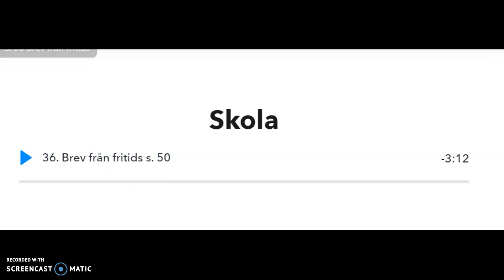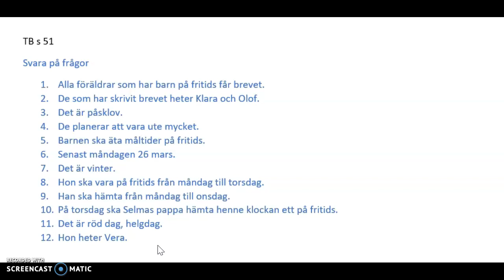1 B s 50-51 i Textbok Framåt B